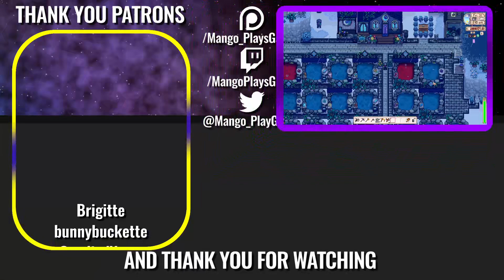Talent Show 🔮 | EP193 | Modded Stardew Valley - Ridgeside Village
Welcome to Ridgeside Village! "A village at the side of the ridge!" - Lenny

Go up the stairs northeast of the bus stop and hop in the cable car to the village!.
Meet new interesting people with immersive backstories, engaging dialogue, and exciting events! Discover neaw forage, stories, secrets, maybe even fall in love? Who knows!? A lot can happen in Ridgeside Village!
A mod made by Rafseazz and Mamaesh, Assisted by the Ridgeside Council that formed right after Rafseazz released it as a solo project.